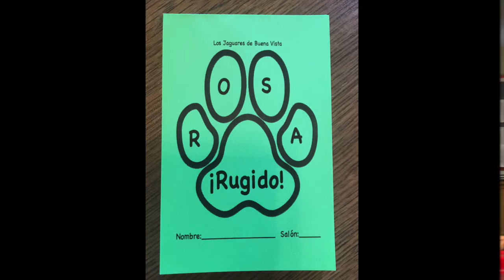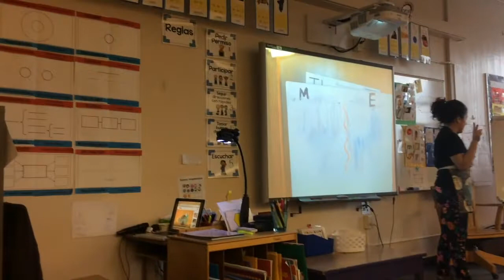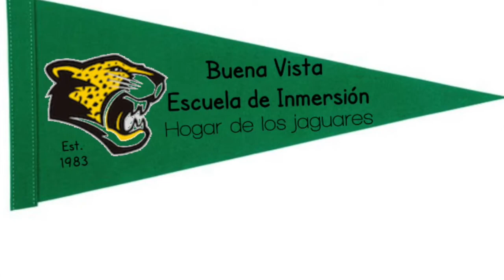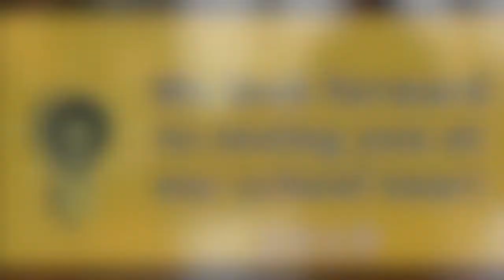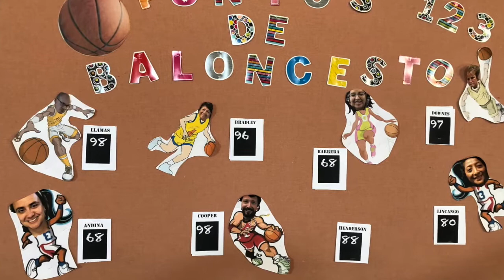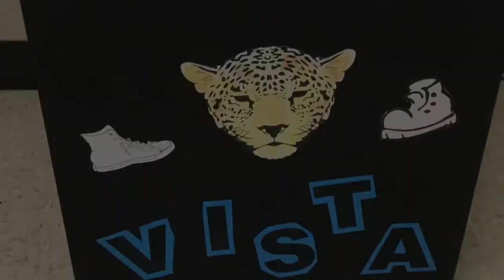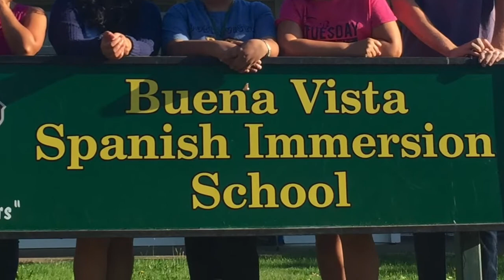Buena Vista School Choice_2019